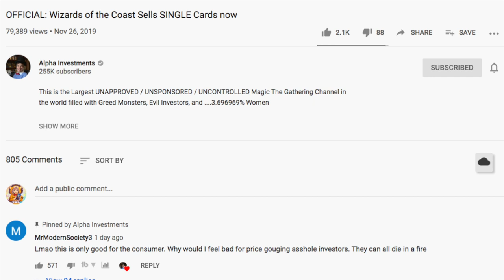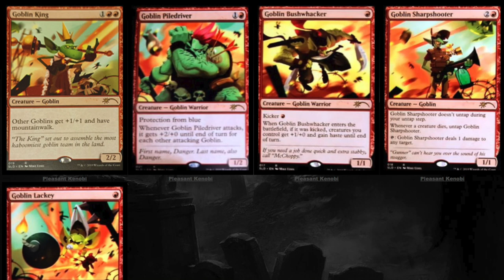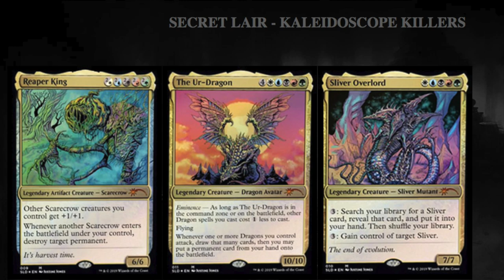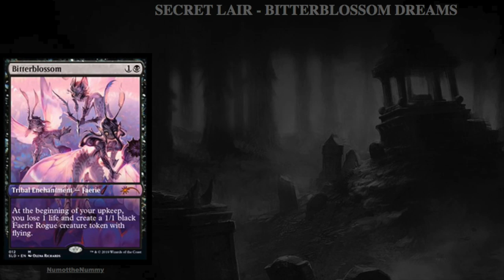Is Alpha Investments Worried Magic the Gathering is Selling Singles Directly to Customers Now